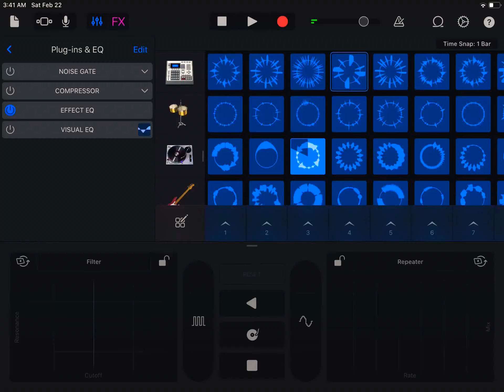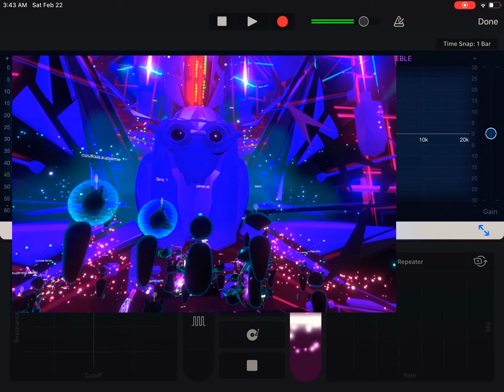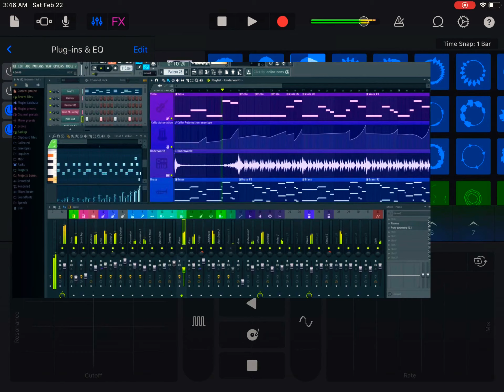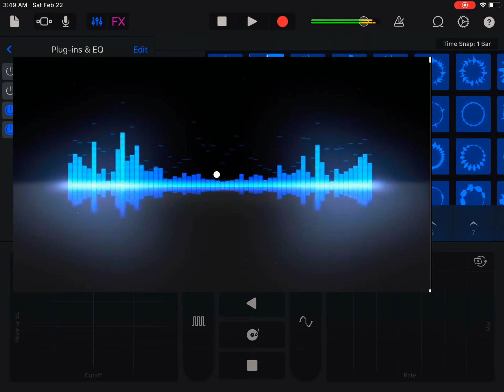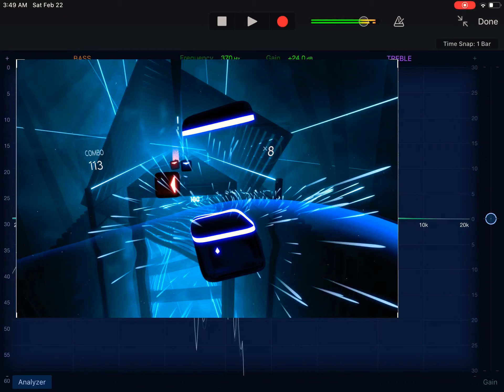MONSTER Crakes Beats On GarageBand Industry